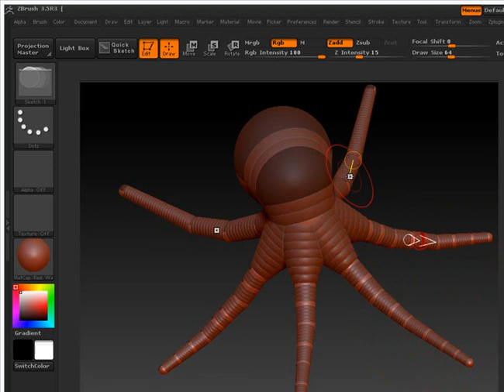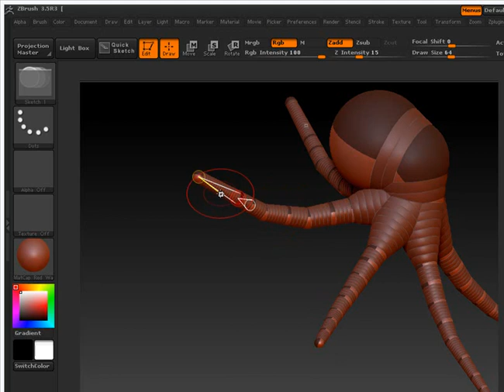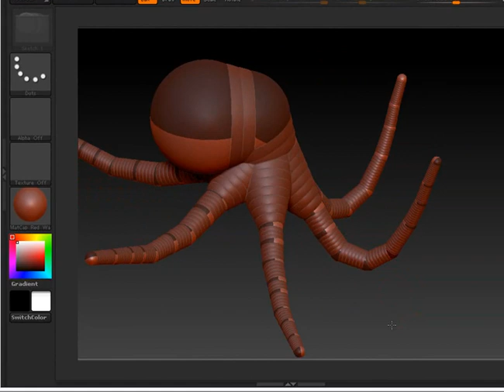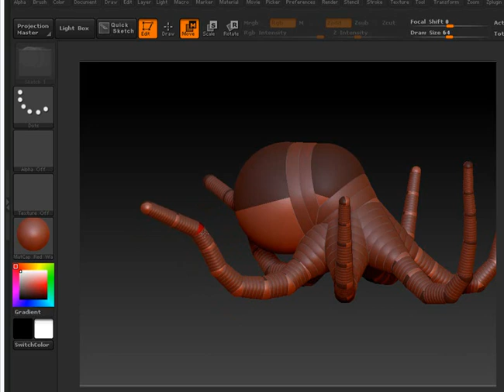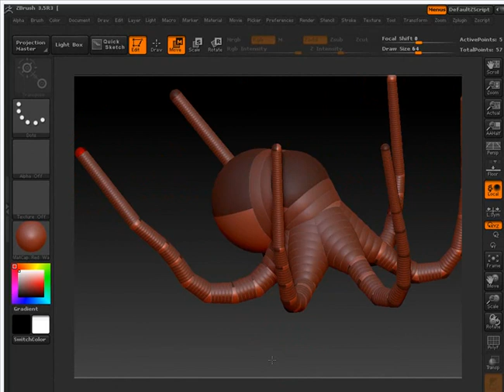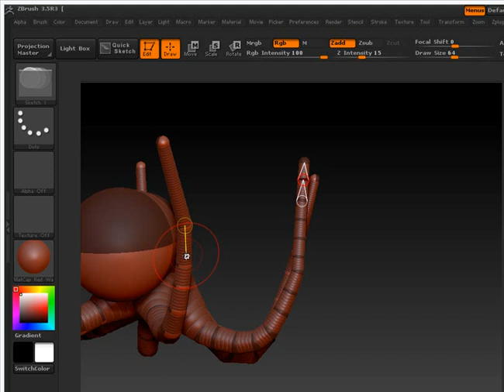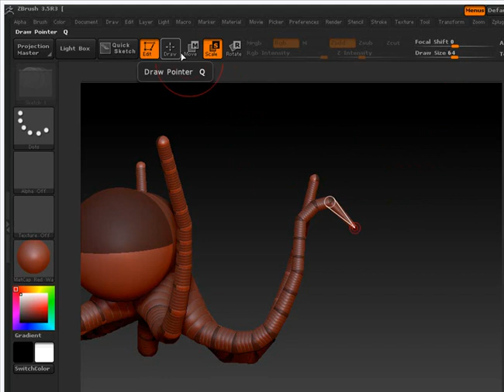ZBrush Fundamental 037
Esculpindo Polvo parte04.